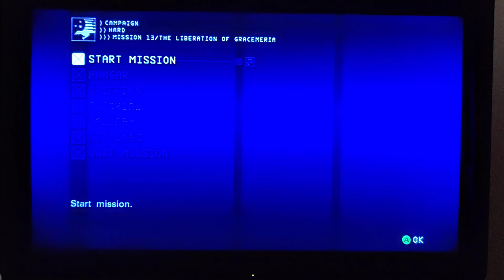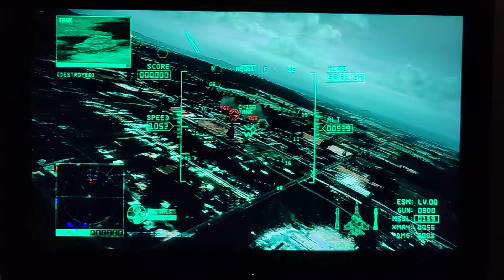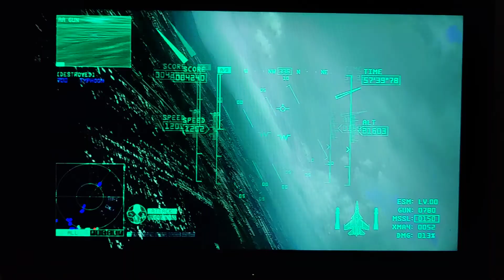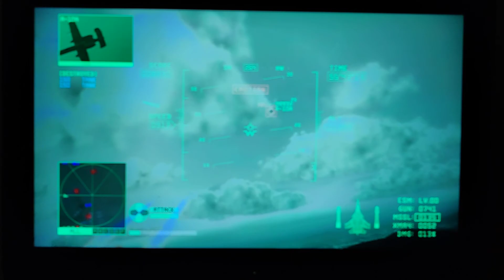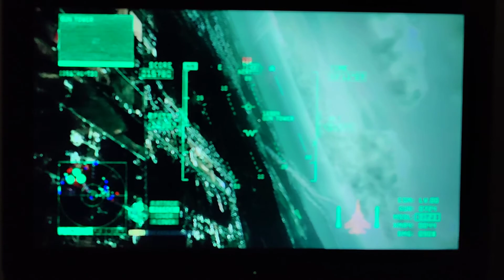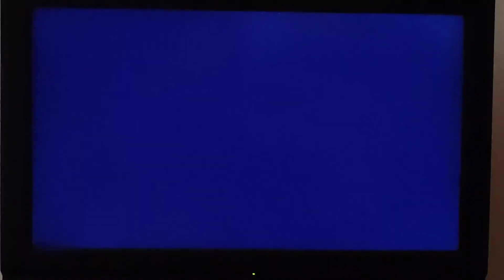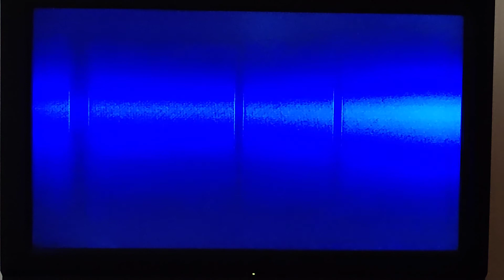Ace Combat 6